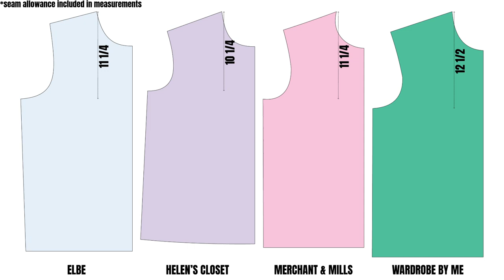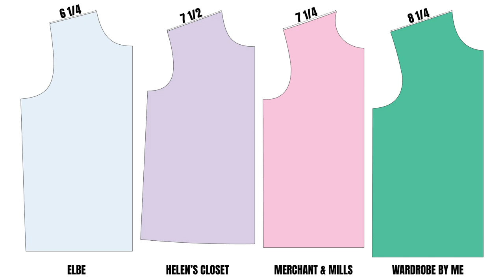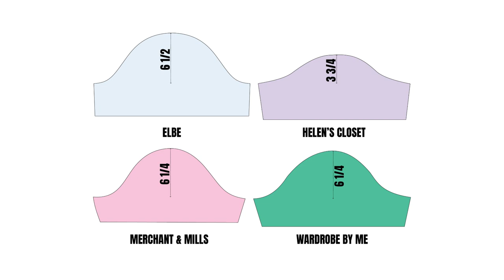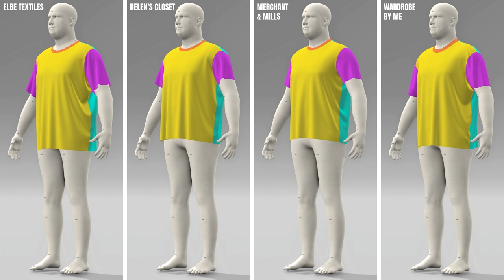Men's T-shirt Comparison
This pattern comparison video shows four basic t-shirts for men: Elbe Textile Sage Tee (size H), Helen's Closet Jackson Tee (size 22), Merchant & Mills Tee (size 44), and Wardrobe by Me Classic T-Shirt (size 4XL). They are all rendered using Vstitcher on the same size avatar (47-inch chest, 42-inch waist, 46-inch hip). The shirts are generated with 94% cotton and 6% spandex (200 gsm) medium-weight jersey knit fabric. The front, back, sleeves and neckband are colored differently to help see the drape of the garment.